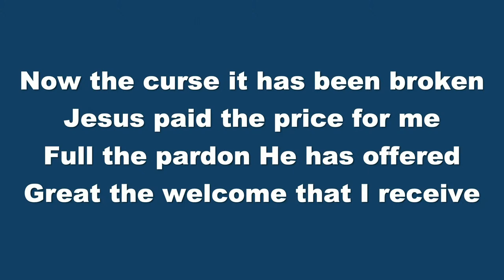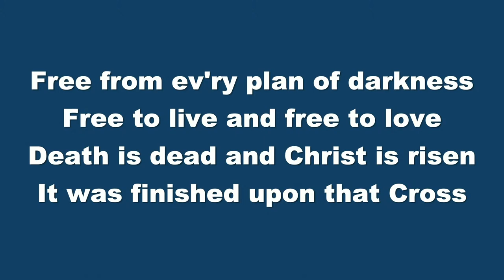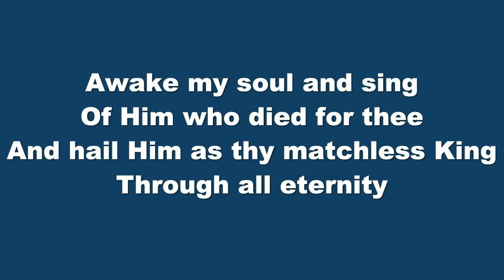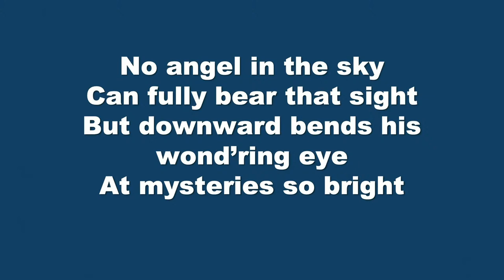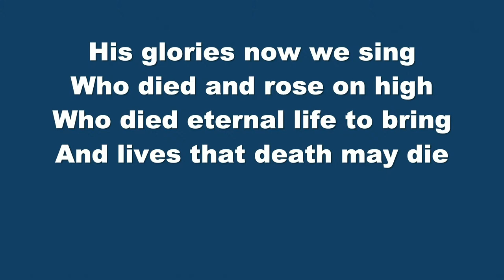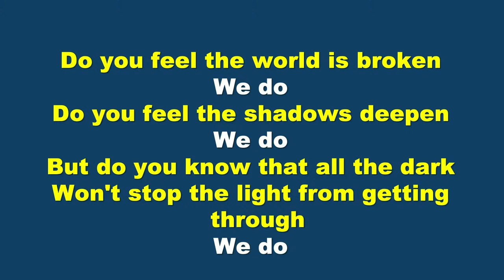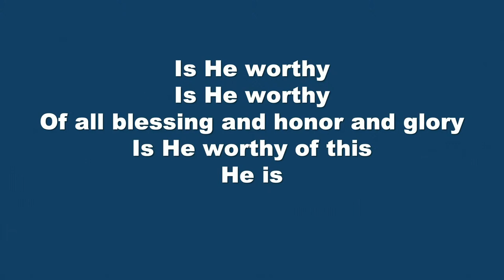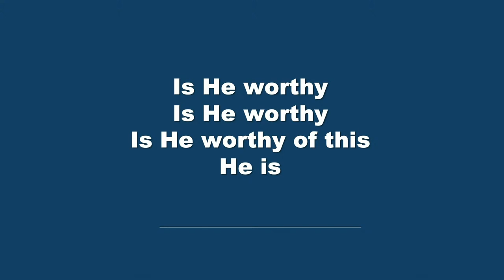Woodlyn Baptist Church -- 3-31-2024 -- Easter Sunday: "Our Days are Numbered"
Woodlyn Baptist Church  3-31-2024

Sunday school - 9:45 AM ET (Not Broadcast)
Worship - 11:00 AM ET on Sundays (Live Broadcast)
Praise & Bible Study + Children's Ministry Activities - 6:00 PM ET (Not Broadcast)

NO Evening Service Easter Sunday 3/31/24